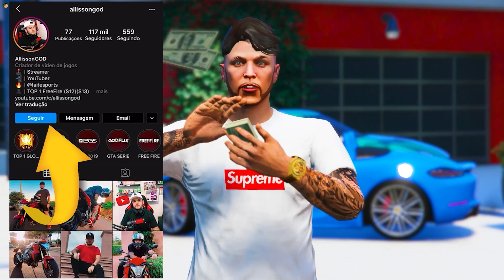GTA V : VIDA DE JOVEM | O DONO DA MOTO QUER VINGANÇA!! BECA E DANI VÃO CHEGAR A TEMPO?? 😱| EP#39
🔸 MEU CANAL DE VLOGS E MOTOVLOGS 🎥

🎥🔥 EQUIPE LENDÁRIOS 🔥🎥

🔥  @AllissonGOD     •  AllisonGod(12:00)
🔥 @MOSCARDI     • Mosca (12:30)
🔥 @wesy     • Magrelo (12:50)
🔥 @LUKILL10      • LUKILL (13:15)
🔥 @matracao     • Matracao (13:30)
🔥 @CASOSeAcasos     • Bracin (13:45)
🔥 @Offline42662     • Jão (14:00)
🔥 @twinkle7160      • Menor (14:15)
🔥 @fuxsz   • Paçoca (14:30)

Utilizamos o servidor da OMINIHOST para realizar nossas gravações.

Contrate hoje mesmo e hospede seu servidor de FiveM no Brasil.
Alta performance com o melhor preço!